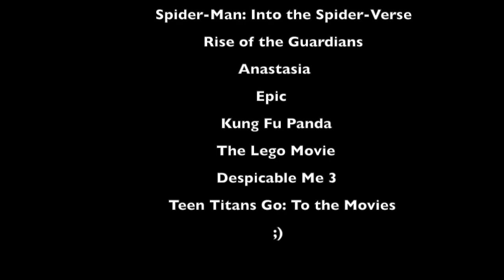Defeats of My Favorite Non-Disney Animated Movie Villains Part 1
Villain Quotes:
"This was never your city. It's mine."- The Kingpin
"I'd say sweet dreams, but there aren't any left."- Pitch Black
"Now my dark purpose will be fulfilled, and the last of the Romanoff's will DIE!!!"- Rasputin
"I'll destroy the forest with the very thing you hoped would save it."- Mandrake
"Finally! A worthy opponent! Our battle will be legendary!"- Tai Lung
"It's not personal. It's just business. Lord Business. Ciao!"- Lord Business
"I've been a baaaaaaaaad boy!"- Balthazar Bratt
"MIIIIIIIIIIND MANIPULATIOOOOOOOOOOOOOOOON!"- Slade Wilson